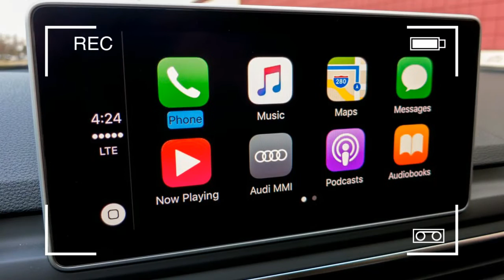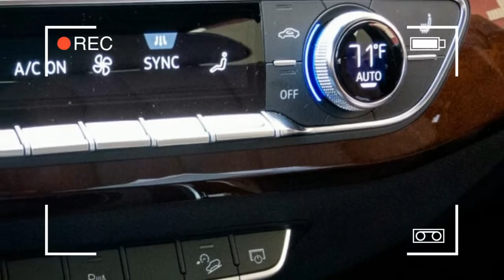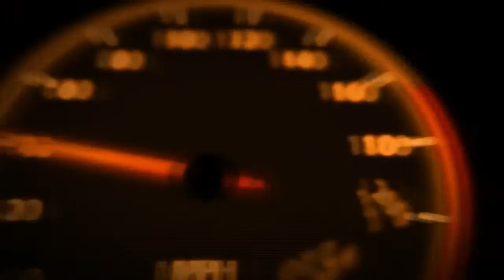2017 Audi A4 Allroad Review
2017 Audi A4 Allroad Review - The 2017 A4 Allroad feels like a yuppie in expensive hiking gear, but if this is the only way to get an Audi wagon in the U.S., we’ll take it.

Versus the competition: Many automakers offer a slightly beefier “all-terrain wagon,” and the Allroad offers no real performance or value benefits over any of them.

Americans used to love wagons; they were the family vehicle of choice for decades before minivans and SUVs came along and put an end to their dominance.

That's a shame, really, because unless you really need to sit up high, wagons are fantastic: They've got all the handling and performance characteristics of a good sedan along with the ability to carry a bunch of extra stuff.

Audi used to sell some of the best wagons in the U.S., but like so many other brands, it's gone almost exclusively to SUVs now — almost. There's still one Audi wagon left in the lineup here: the 2017 Audi A4 Allroad. Said the Audi engineers I imagine dreamed up the concept, "If Americans really love SUVs but a few still want a wagon, maybe we can create a butch wagon that sort of looks like an SUV but isn't one, really."